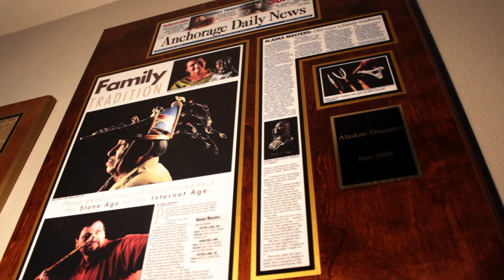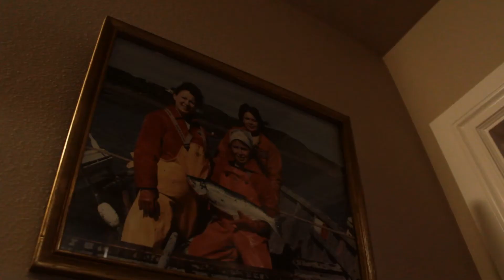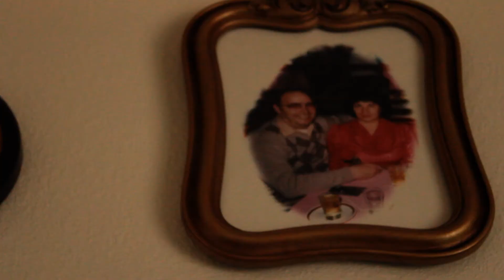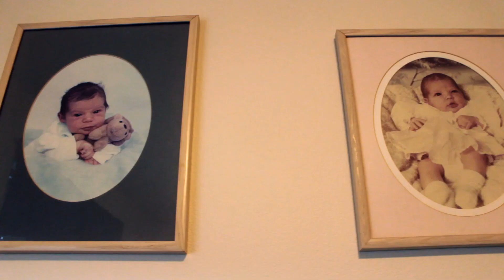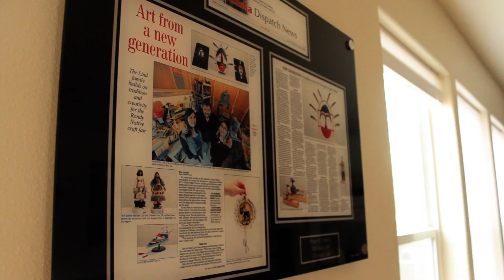Leaves From A Family Tree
Experimenting documentary style filming while taking a small look into my family.